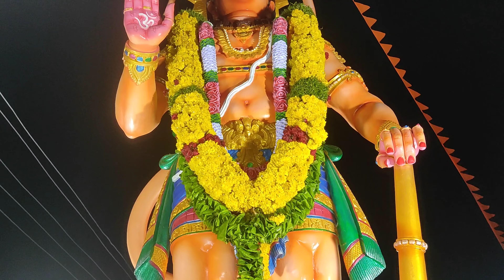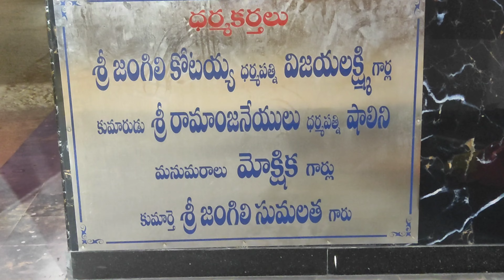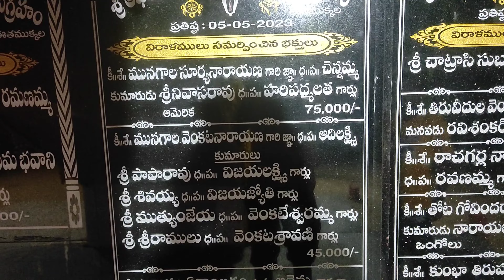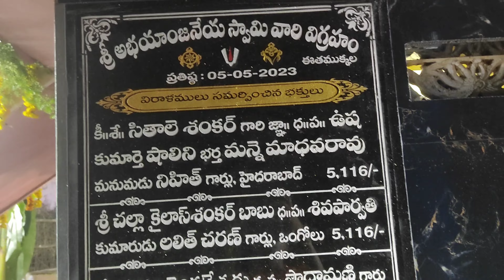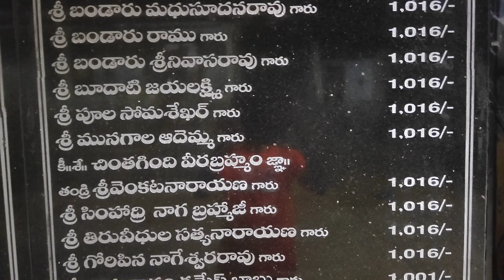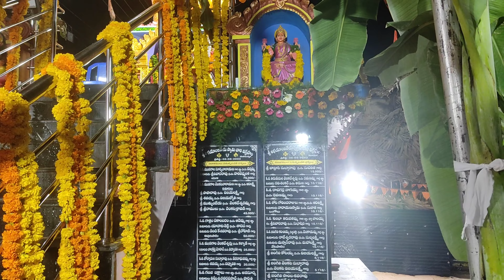ఈతముక్కల శ్రీ అభయాంజనేయ స్వామి వారి విగ్రహం!!!!!